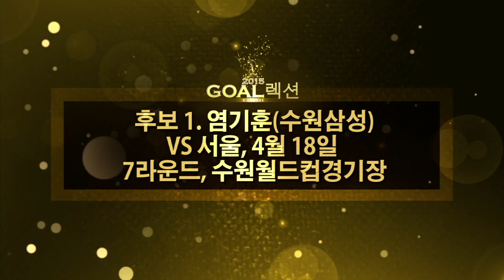[GOAL렉션] 2015년 - 연간 GOAL렉션 후보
'현대오일뱅크 K리그 클래식 2015' 연간 GOAL렉션 후보

1. 4월, 염기훈(수원vs서울, 7라운드, 4월 18일, 수원월드컵경기장)
2. 7월, 루이스(전북vs수원, 23라운드, 7월 26일, 전주월드컵경기장)
3. 9월, 박용지(서울vs성남, 32라운드, 9월 23일, 서울월드컵경기장)
4. 10월, 손준호(포항vs제주, 35라운드, 10월 24일, 포항스틸야드)
5. 11월, 최재수(포항vs서울, 38라운드, 11월 29일, 포항스틸야드)

네이버스포츠에서 최고의 골을 뽑아주세요!